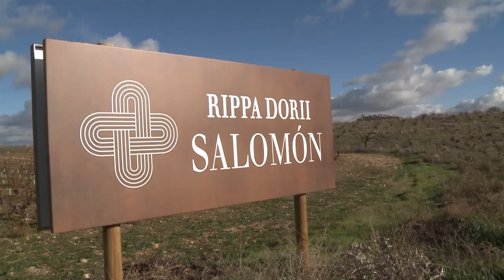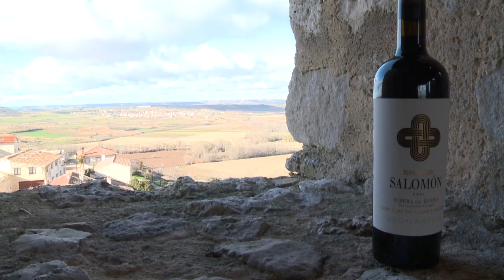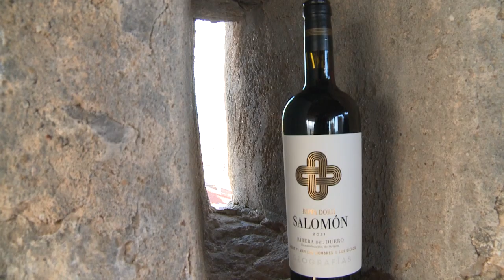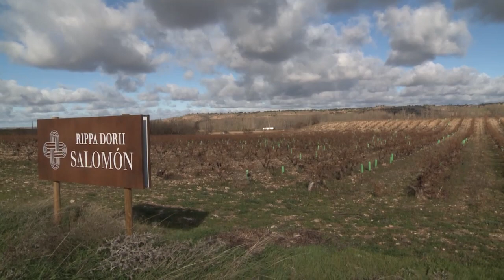RIPA DORI ALTOS DE ONTAÑON || PM 14 12 2023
Visitamos altos de Ontañon bodega situada en haza